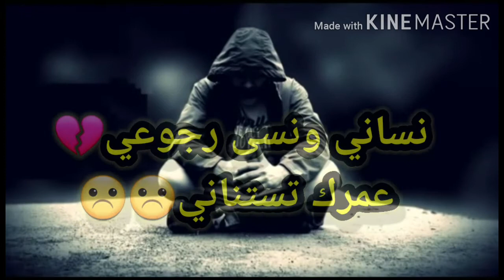Status ❤whtasapp💔 Rofix🥺 قلب 💔🥺الغدار 💔ستاتو الفراق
7ton lbenj rofix samma king ali samid mr crayzi status whatsapp maroc status whatsapp rap lbenj 7liwa toto big muslim bramfori